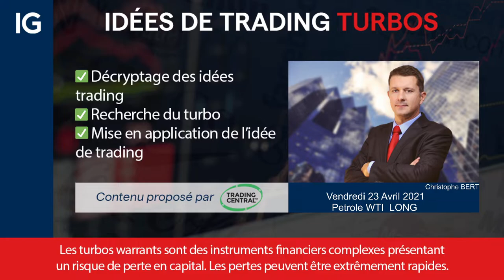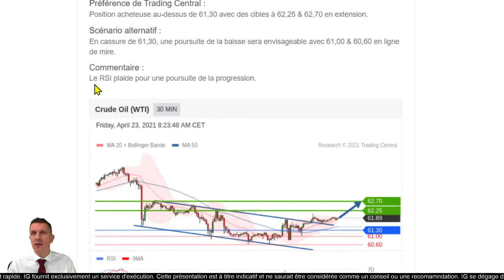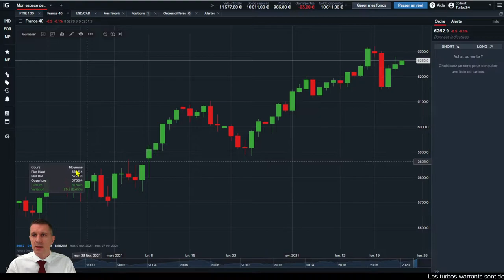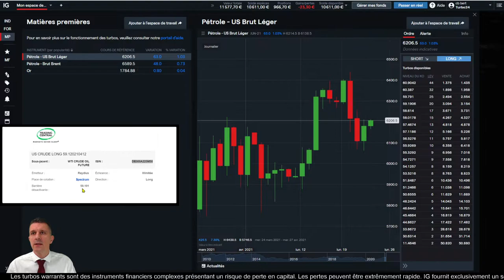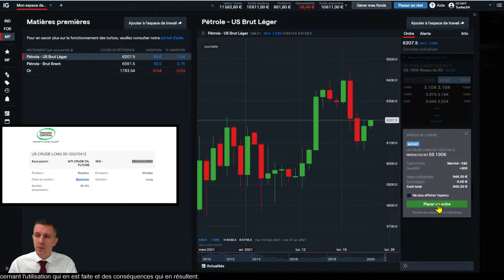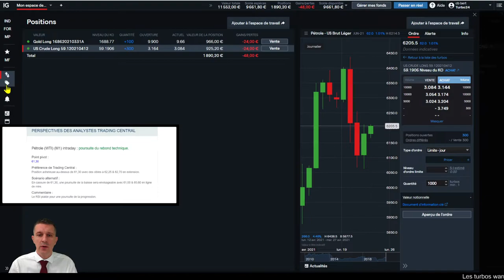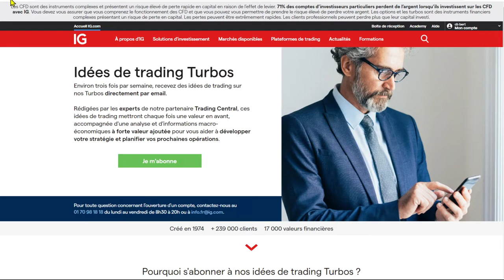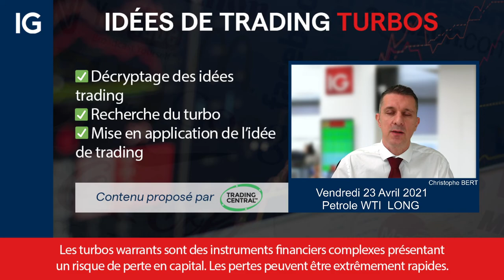🟢Pétrole WTI LONG - Idée de trading turbo Trading Central du 23 avril 2021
🔴    Analyse Pétrole WTI LONG